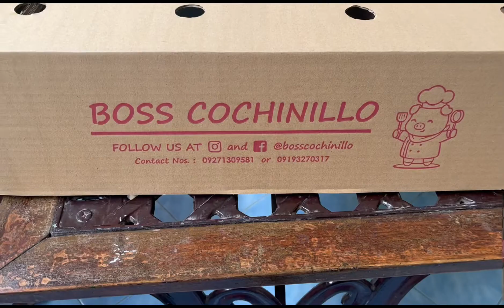Boss Cochinillo ni Marvin Agustin …online order from Manila to La Union worth 9,500 pesos.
Malambot, malutong at masarap ang Lechon Baboy ni Marvin Agustin.